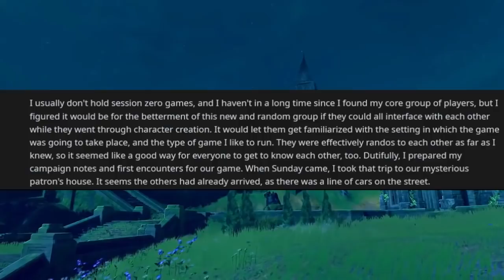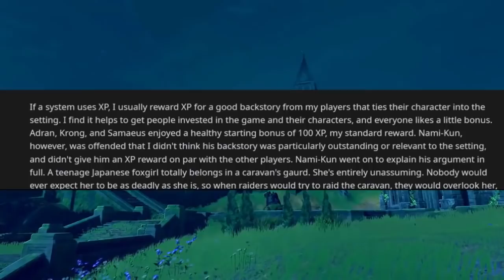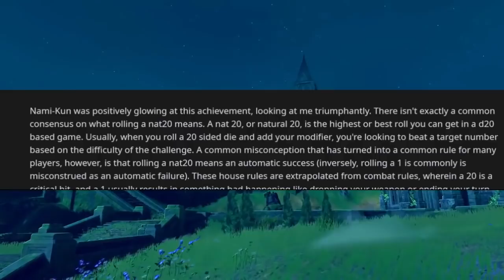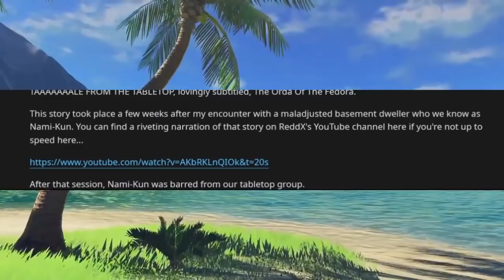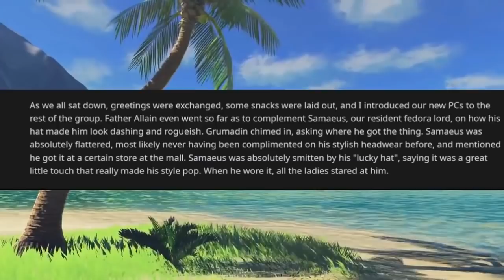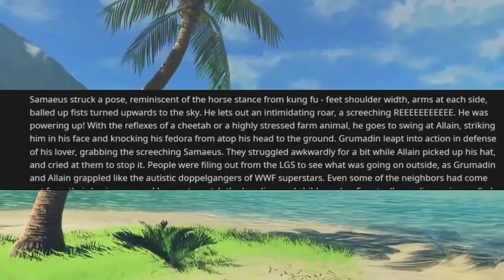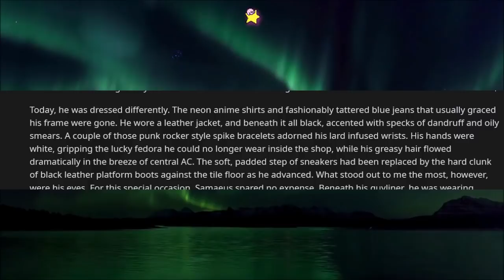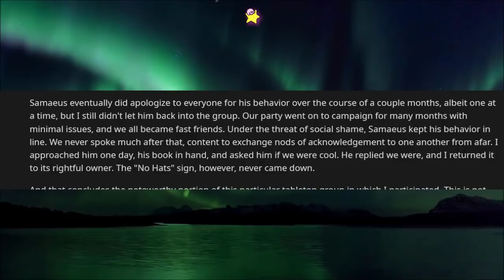r/TalesofNeckbeards | CATGIRLS AND WARLOCKS COLLIDE IN RAMTIDE'S NAMI-KUN / SAMAEUS FULL BEARD SAGA!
In this episode of r/TalesofNeckbeards we compile all of Ramtide's neckbeard warlock trilogy. It definitely goes in a direction that I didn't expect and puts a rather nice bow on the entire situation. It's not often that we are able to get the entire saga and walk away from neckbeard stories with a feeling that everything will turn out fine. Thank you for running us through an amazing complete neckbeard story, Ramtide. I hope we will hear from you again soon!